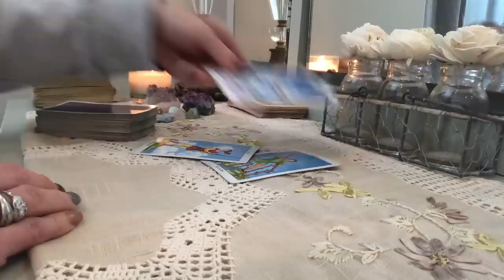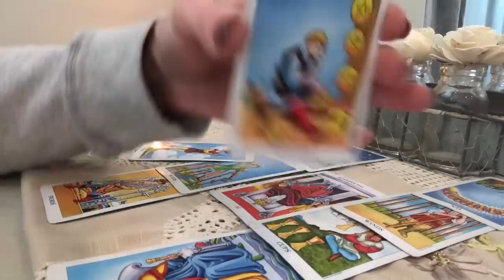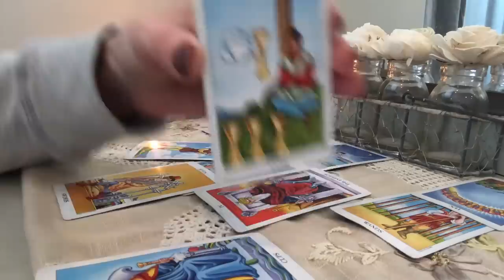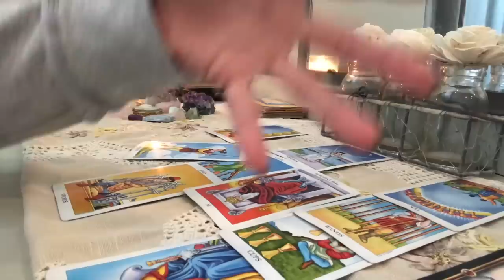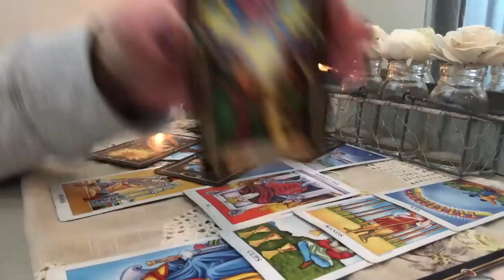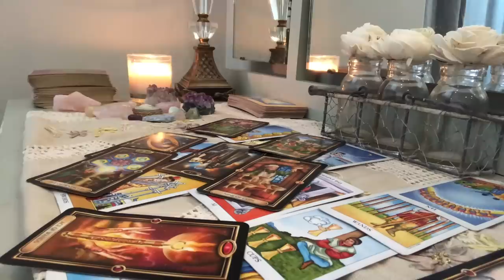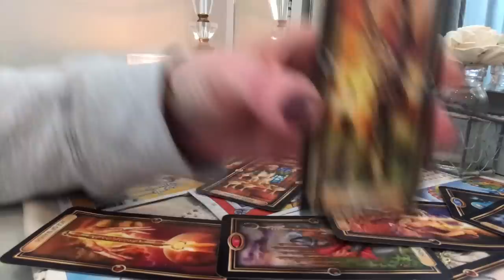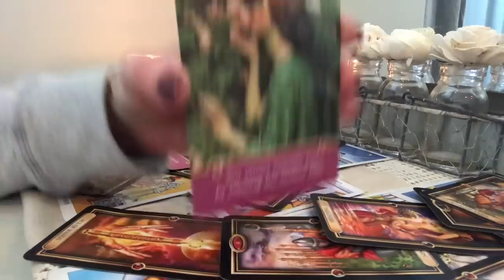Taurus Love: Jan. 15th-31st “Eyes wide open. Someone found out something."